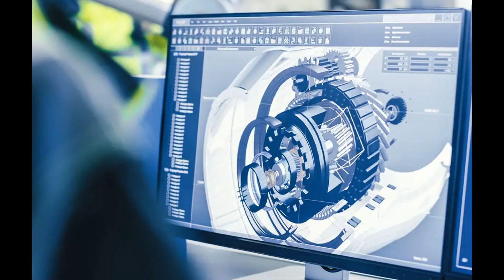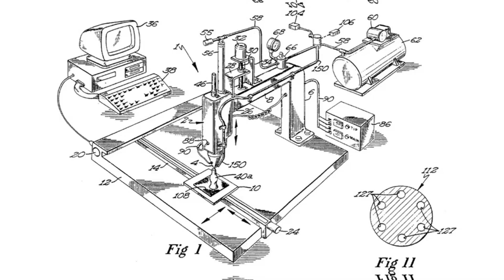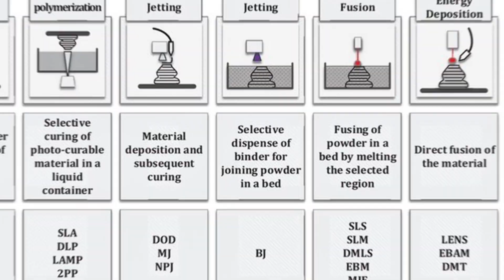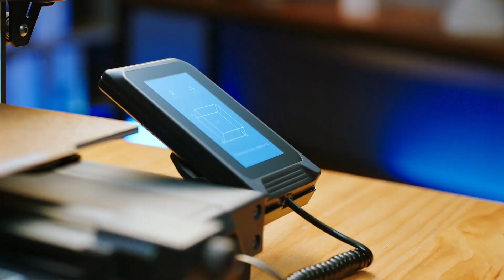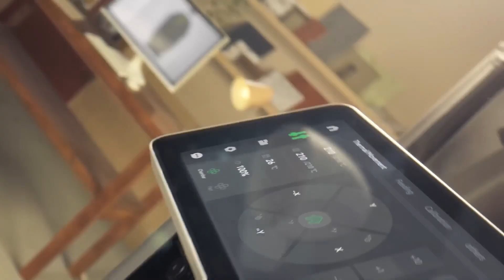La H2D n’est pas une imprimante. C’est une révolution.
🔍 Comment sommes-nous passés des premières imprimantes 3D bricolées à la révolution technologique qu’est la Bambu Lab H2D ?
Dans cette vidéo, on remonte l’histoire fascinante de l’impression 3D : des débuts dans les années 1980 aux machines de pointe actuelles. À la croisée de la technologie, du design et de la fabrication personnelle, découvrez comment des décennies d’innovation nous ont menés à l’une des imprimantes 3D les plus impressionnantes du marché : la Bambu Lab H2D.

🚀 Au programme :

Les origines de l'impression 3D (SLA, FDM, RepRap...)

L’explosion des imprimantes 3D grand public dans les années 2010

L’évolution du marché et des usages

Focus complet sur la Bambu Lab H2D : caractéristiques, innovations, pourquoi elle fait tant parler d’elle

👉 Que vous soyez maker, passionné de tech, designer ou simple curieux : cette vidéo vous montrera comment on en est arrivés là.

💬 Une question, une idée de projet ou juste envie de dire bonjour ? Laisse un commentaire – je réponds toujours !